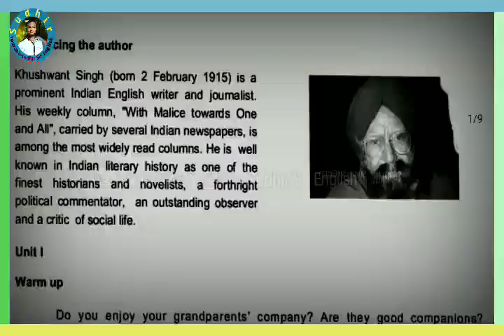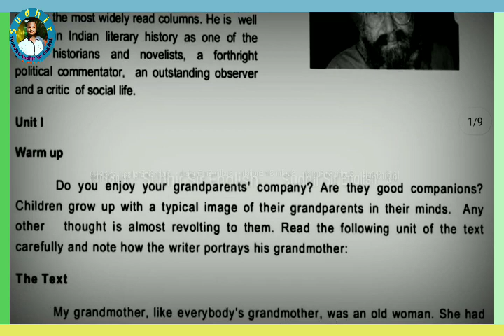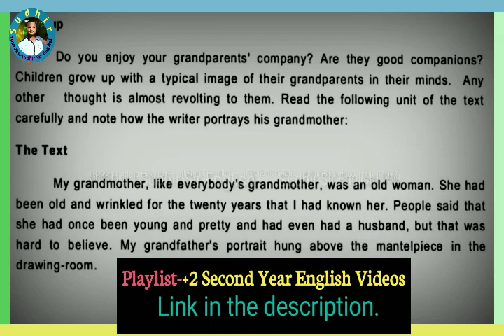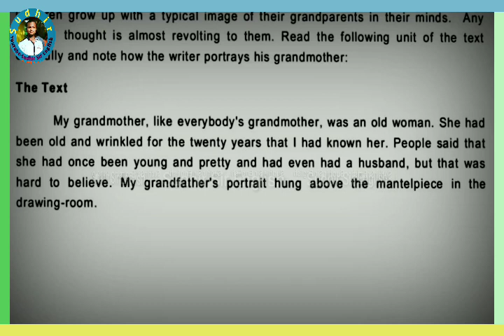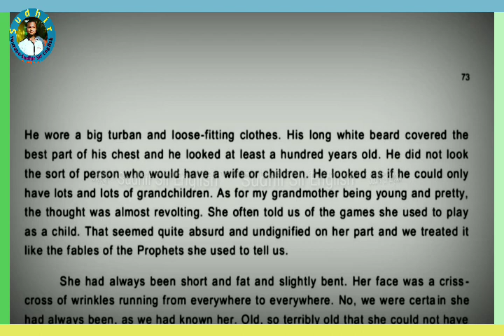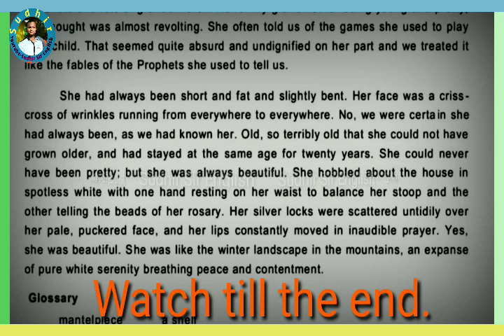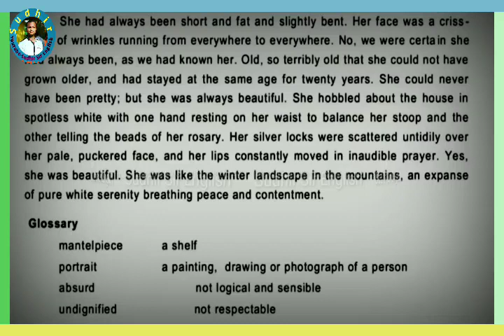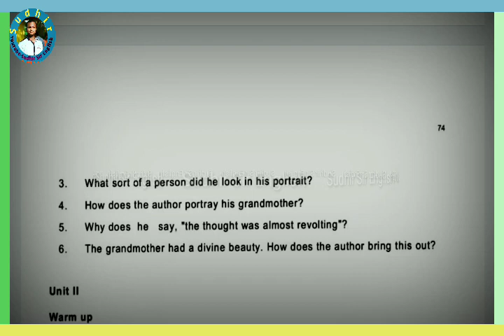🔵UNIT-1, THE PORTRAIT OF A LADY, 3rd PROSE, +2 SECOND YEAR ENGLISH & 5th NON-DETAILED, CLASS-IX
#+2 Second Year
Class-IX